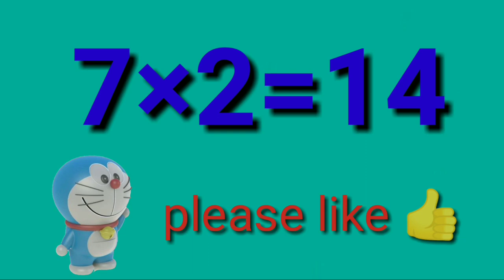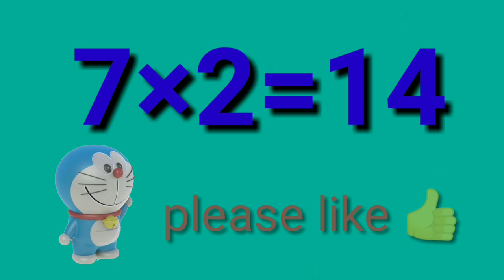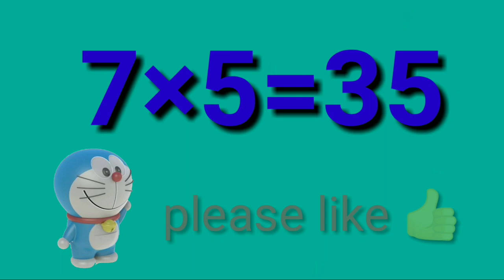Table of 7 | 7 Ka Table in English | Multiplication Table for Kids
Learn the Table of 7 in English with clear pronunciation and simple visuals.
This multiplication table of 7 is designed especially for kids and beginners.

In this video, children will learn:
✔ Multiplication basics
✔ Easy way to remember tables

This video is helpful for:
• Kids learning maths
• Class 1 & Class 2 students
• Parents teaching at home
• Homeschool learners